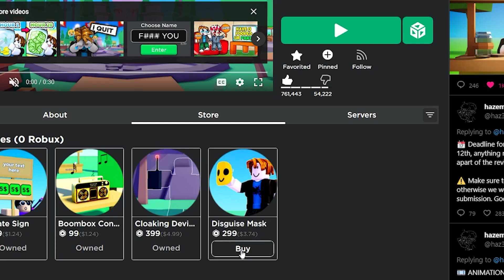PLS DONATE Added a New Gamepass! (Roblox)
In this video, I buy the new Disguise Mask gamepass in PLS DONATE and try it out to see if it's worth it!

🎙 My Microphone